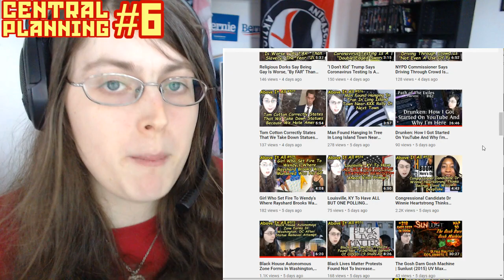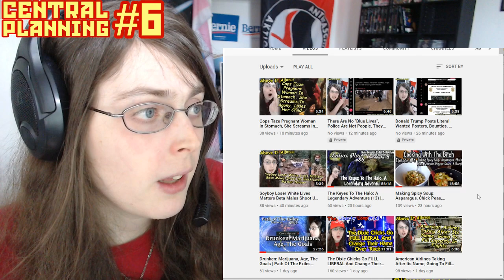Here's What I Did This Week! June 21-27, 2020 | Central Planning #6